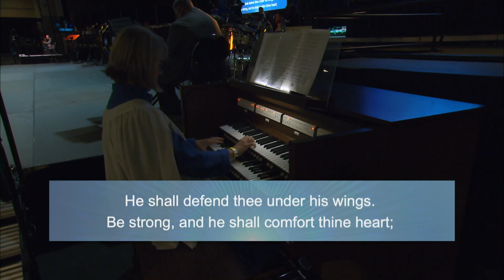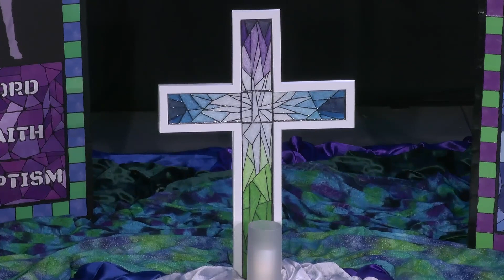Portuguese - Morning Worship: May 3 - General Conference 2020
This is the Morning Worship in Portuguese, recorded on May 3rd, 2024, in Charlotte, NC.